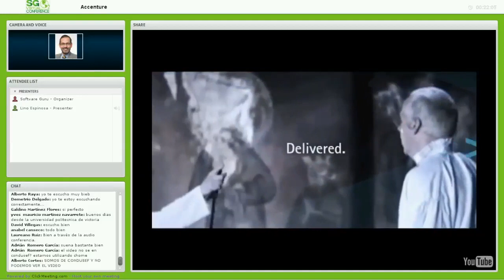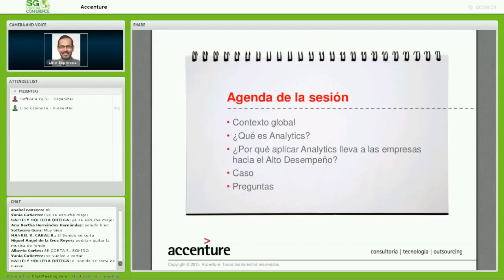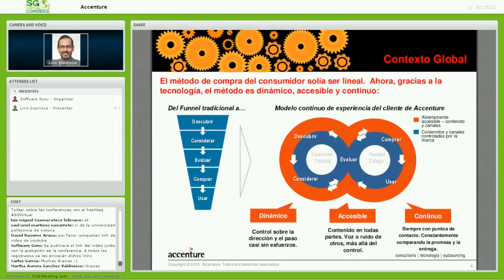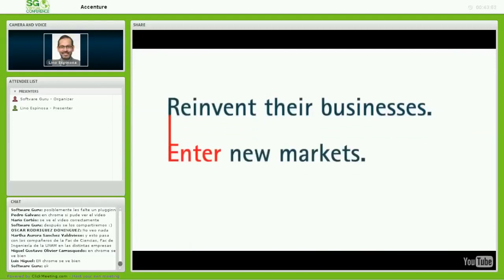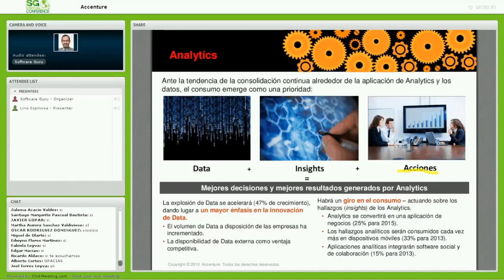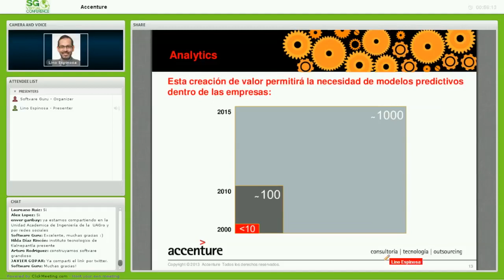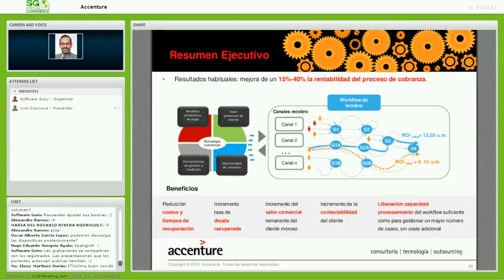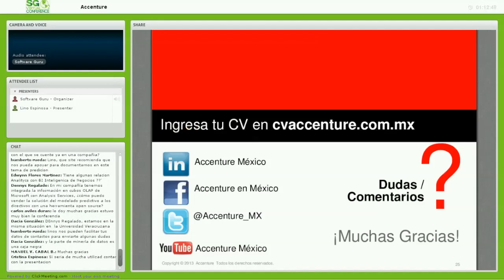Analytics: inteligencia hacia el alto desempeño - presentado por Accenture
La práctica de Analytics ayuda a las empresas a competir de manera más eficiente, a través de análisis predictivos capaces de industrializar la disciplina a escala en toda la empresa y del rediseño de las iniciativas basadas en hechos que se integran en los procesos clave, lo que lleva a las compañías a la toma de decisiones más inteligentes y a mejorar los resultados de negocio.